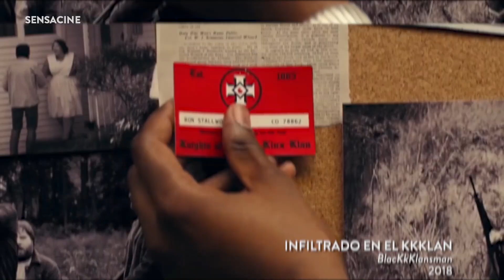Crítica 'Da 5 Bloods: Hermanos de armas' ('Da 5 Bloods') (Netflix)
El gran Spike Lee estrena nueva película en Netflix y Alejandro G. Calvo ha venido corriendo para contarnos qué le ha parecido. 'Da 5 Bloods: Hermanos de armas' sigue a cuatro veteranos afroamericanos que lucharon en la Guerra de Vietnam en un viaje para encontrar los restos de su jefe de escuadrón (Chadwick Boseman) y el tesoro que dejaron enterrado allí.